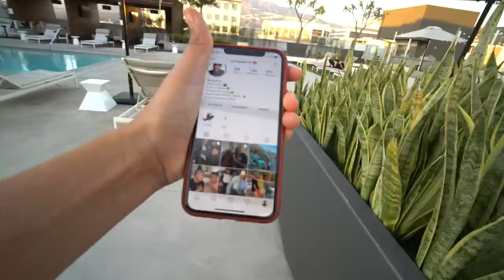Tried NOT to KISS my Girlfriend & THIS HAPPENED ! | EZEE X NATALIE